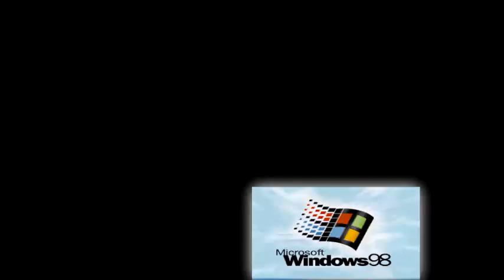WINDOWS 98 THEKANTAPAPA Sparta Porta Mix